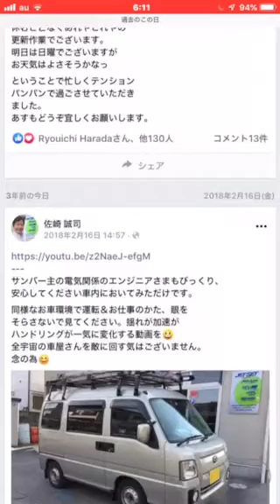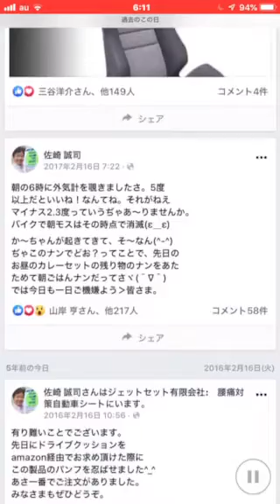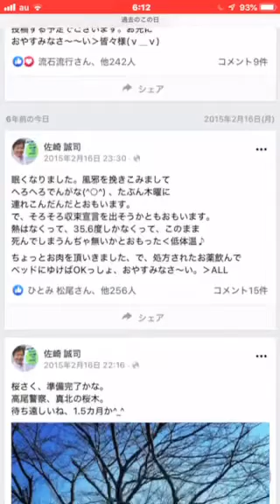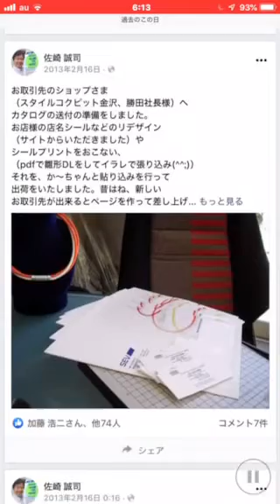八王子レカロシート販売店ジェットセットは本日も朝10時より営業を開始いたします。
2月16日火曜日
八王子は本日は朝より
良いお天気となって
おります。

本日は平日火曜日
ですので朝10時から
夜7時までの営業を
おこないましょう。
それでは本日も1日
どうぞよろしくお願い
いたします。